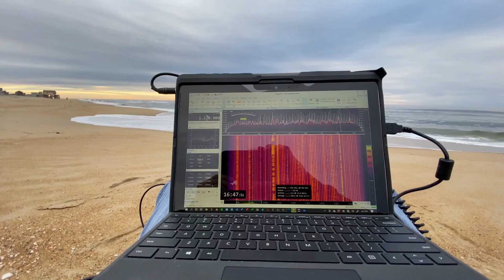Outer Banks - Sunset Airchecks Intro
In February of 2021, the wife and I took a trip up to Outer Banks, North Carolina.  Despite living in North Carolina for 13 years, I had never been to the Outer Banks.  My main reason for the trip was for DX.  I wanted to stretch out a full 140' DKAZ antenna, pointed right at northern Europe so I could finally land some really good quality Trans-Atlantics.  I also wanted to look into New England, as this part of North Carolina blocks my saltwater path down in Charleston.  Unfortunately, the cabin we rented was plagued with absolutely terrible noise, so the DKAZ was pretty much useless.  But I did manage to bring my Airspy HF+ Discovery and my portable W6LVP loop down to the beach in a quiet location for two sunset and one sunrise session, where I grabbed some really amazing DX.  These airchecks came from those sessions.

Hopefully these airchecks will be helpful to those trying to add Eastern US stations/states to their logbook!

The airchecks in this portion of the playlist cover the sunset period, which were made during the final two days of stay (Saturday and Sunday).